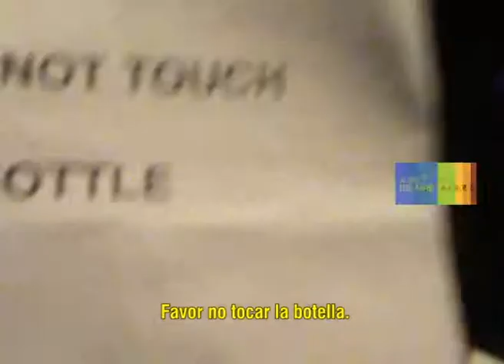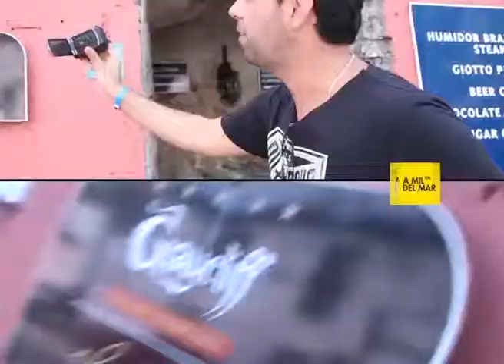A Mil Km del Mar - Programa 9 (Temp. 5 Bloque 3) = Lo Mejor de Bahamas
Acompañános a redescubrir lo mejor de nuestro viaje a Bahamas! Hoy, A Mil Km del Mar.